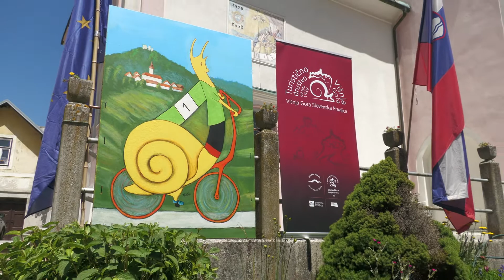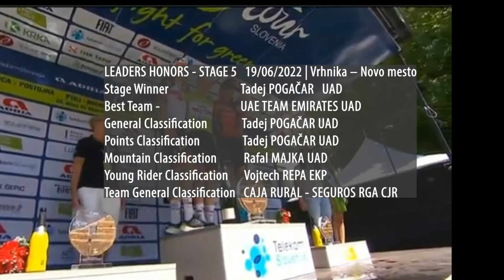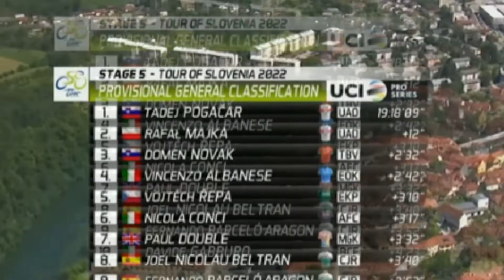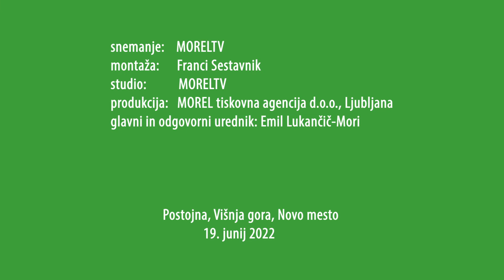28. dirka Po Sloveniji 2022- leteči cilj v Višnji Gori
Višnja Gora(MOREL)- V nedeljo se je v dolenjski prestolnici Novem mestu končala letošnja petdnevna 28. kolesarska dirka Po Sloveniji 2022. Minila je v znamenju prevlade slovenskega kolesarskega asa Tadeja Pogačarja, ki je znova dokazal, zakaj je v samem kolesarskem vrhu.
Zadnjo etapo kolesarske dirke od Vrhnike do Novega mesta je  zaznamoval vzpon na Trško goro in seveda šprinterski dvoboj Tadeja Pogačarja in Mateja Mohoriča tik pred ciljem. Utrinek iz te etape smo skušali ujeti v Višnji Gori, kjer je bil tretji leteči cilj na tej etapi. Domačini so kolesarsko kolono pospremili v velikem številu in burnem odzivu. Kako je potekalo pa v prispevku.